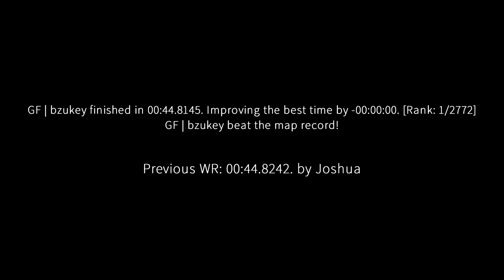Surf battle #2 - bzukey vs Joshua on surf_reytx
[yessirskiii] beat the map World Record on surf_reytx with time  00:45.0098 [-00:00:00]
[ beat the map World Record on surf_reytx with time 00:44.9512 [-00:00:05]
[yessirskiii] beat the map World Record on surf_reytx with time  00:44.9414 [-00:00:00]
- live] beat the map World Record on surf_reytx with time 00:44.9023 [-00:00:03]
[yessirskiii] beat the map World Record on surf_reytx with time  00:44.8535 [-00:00:04]
[yessirskiii] beat the map World Record on  surf_reytx with time  00:44.8242 [-00:00:02]
[bzukey] beat the map World Record on surf_reytx with time  00:44.8145 [-00:00:00] (WR)

(102t)